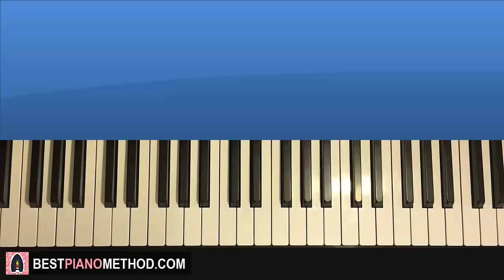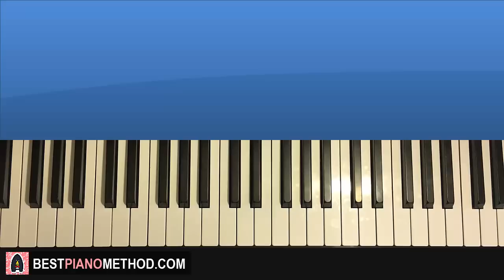How To Play - Eye Of The Tiger - by Survivor (PIANO TUTORIAL LESSON)